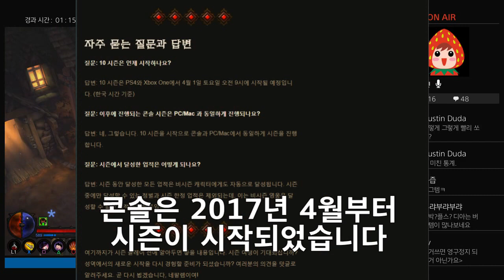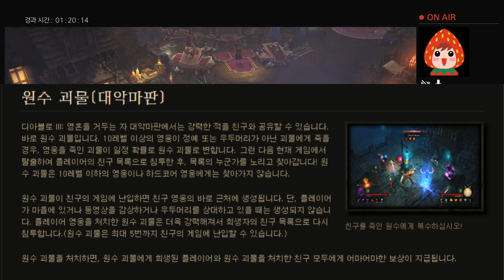PC vs 콘솔 (비교) - 디아블로3 [레벨1커플]